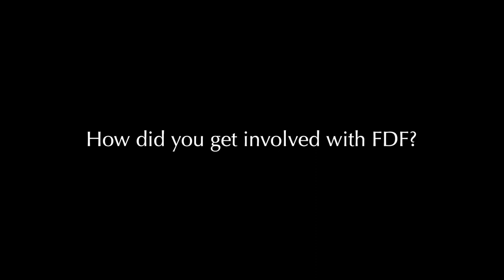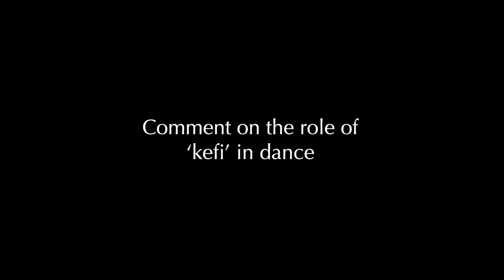Christos Papakostas with Peter E. Preovolos, Kefi Documentary Interview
Christos was an Associate Professor at the University of Ioannina at the time of his interview, which was conducted with Peter Preovolos, founder of the Greek Orthodox Folk Dance Festival (FDF). Christos was a director and judge at the festival competition, bringing years of professional experience in Greek folk music, dance and history to the students. He offers fascinating observations about the philosophy of dance and culture, and the meaning of the annual gathering, FDF.

00:00 // Christos Papakostas with Peter E. Preovolos Interviewed April 2014
03:44 // How did you get involved with FDF?
04:34 // Talk about how FDF is contributing to Greek culture
08:03 // How do you feel about competition in Greek dancing?
16:27 // Is Greek dance still taught in Phys Ed classes in Greece?
18:25 // Are Greek dance styles still part of the culture in Greece?
22:52 // Is the Greek populace aware of FDF?
27:18 // Characterize types of Greek dance and their importance to students at FDF
33:31 // Comment on the role of ‘kefi’ in dance
38:30 // Why aren’t more people involved in Greek dance?
44:23 // How did FDF get started?